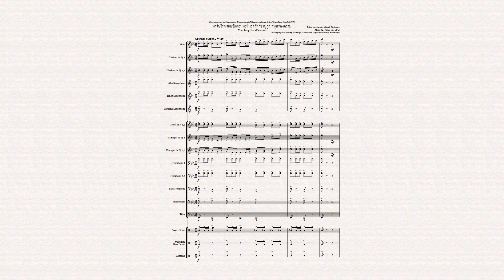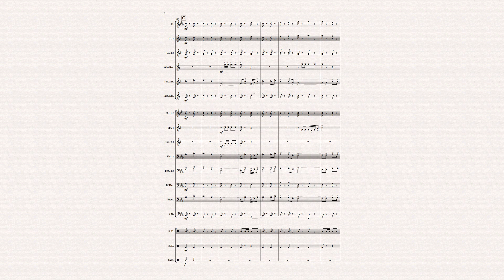มาร์ชโรงเรียนวัดดอนมะโนรา รังสิยานุกูล สมุทรสงคราม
Lylics by : Director Sawek Sinprasert Music by : Panat Cho-Arun
Arranged for Marching Band by :
Thunpasut Praphannkeetasilp Kleebsamut